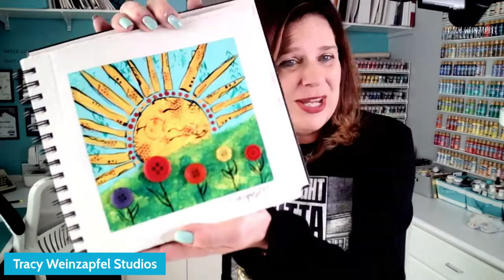Free Art Demo Wednesday March 20 2024 at 5:30 pm PST - Join Tracy TONIGHT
Free Art Demo Wednesday March 20 2024 at 5:30 pm PST - Join Tracy TONIGHT - Paint right along with Tracy.